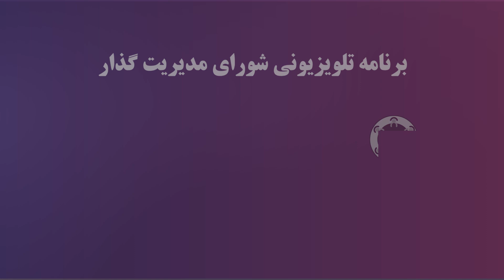تیزر قسمت سی و یکم برنامه تلویزیونی شورای گذار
برنامه گذار شنبه‌ها ساعت ۱۹:۳۰ به وقت ایران از تلویزیون ایران فردا پخش خواهد شد .
پخش همزمان از یوتیوب و فیسبوک و توئیتر شورای گذار .

مشخصات دریافت از ماهواره:
قابل دریافت با رسیورهای معمولی

ماهواره:یوتلست ۷ب در مدار ۷ درجه شرقی
شبکه ایران‌فردا
فرکانس: ۱۱۲۲۱
سمبلریت: ۲۷۵۰۰
اف ای سی: ۳/۴
پولاریزیشن : افقی-Horizantal
فرمت: DVB S- SD

 ماهواره : ترکمنعالم در مدار ۵۲ درجه شرقی
شبکه ایران‌فردا
فرکانس: ۱۰۸۴۵
سمبلریت: ۲۷۵۰۰
اف ای سی:  ۲/۳
پولاریزیشن : عمودی-Vertical